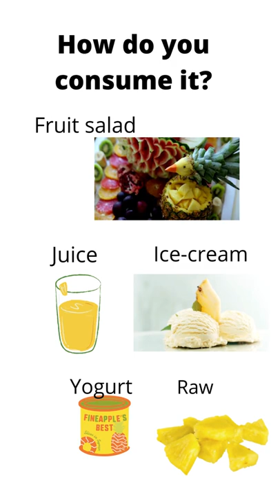Ananas Comosus Uncovered: Pineapple Facts & Tasty Treats!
Plants are resilient organisms and they are very important for our survival. Today, I share with you properties of Ananas comosus otherwise known as Pineapple.

Surajarusarn, Budsaraporn & Traiperm, Paweena & Amornsakchai, Taweechai. (2019). Revisiting the Morphology, Microstructure, and Properties of Cellulose Fiber from Pineapple Leaf so as to Expand Its Utilization. Sains Malaysiana. 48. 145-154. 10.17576/jsm-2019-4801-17.